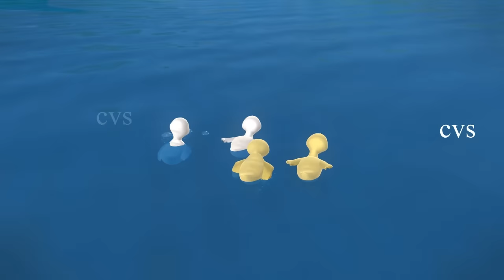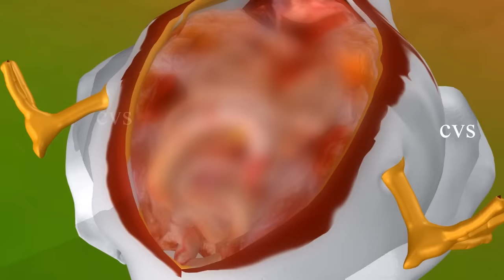Lion and Rabbit Story - शेर और खरगोश Hindi Kahaniya | +More 3D Hindi Stories For Kids